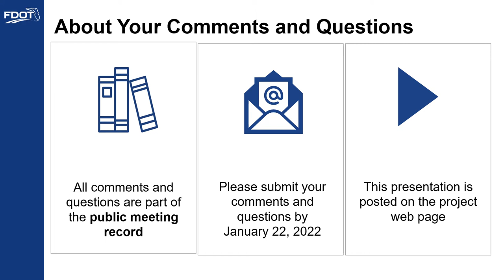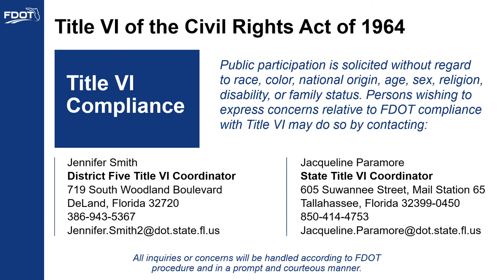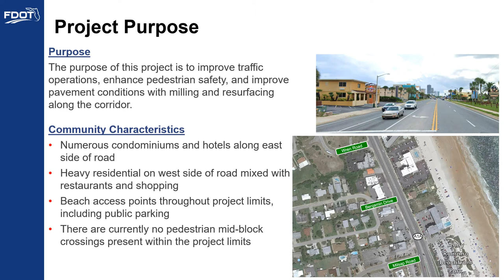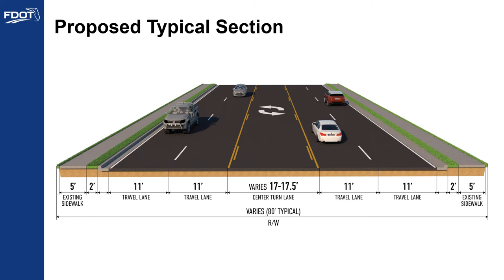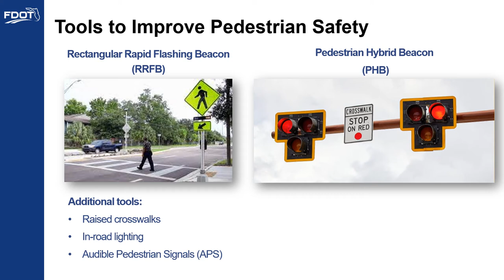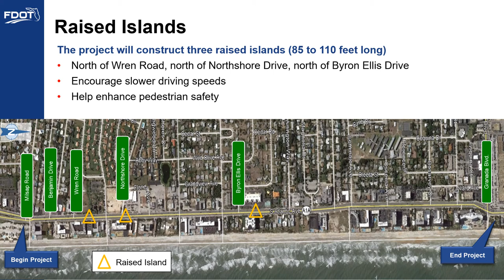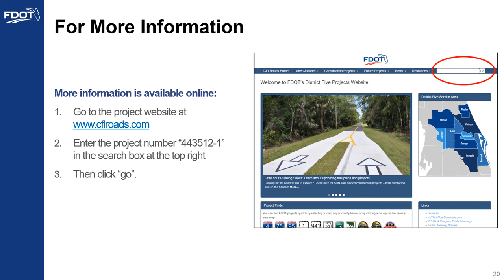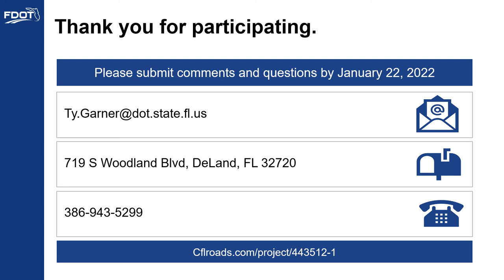2022-01-12 Public Meeting Presentation